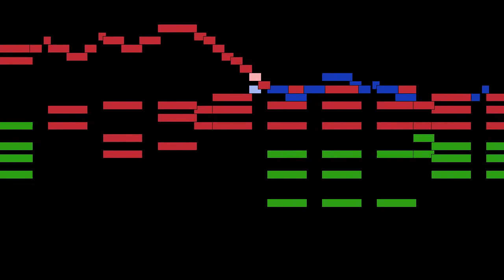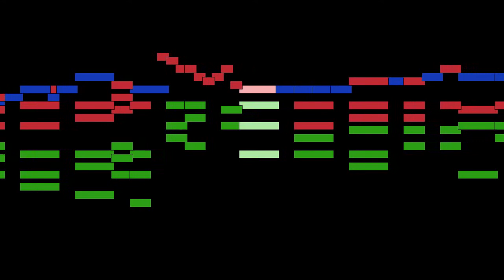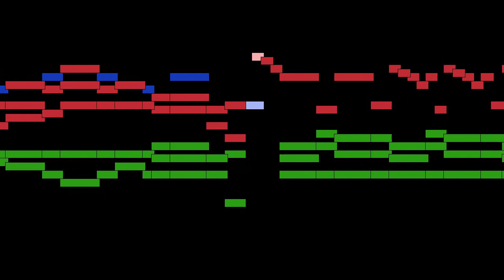Ludwig van Beethoven - Mvt. 2, for soprano and harp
Mvt. 2, for soprano and harp, from Leonore Prohaska, Incidental music for Dunkers drama, WoO 96, by Ludwig van Beethoven, with animated score.

FAQ:

Q: Who is Ludwig van Beethoven?
A: A German composer and pianist, crucial in the transition between the Classical and Romantic eras.